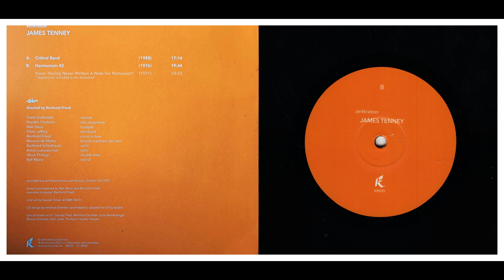Zeitkratzer - James Tenney (2022) [12"]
Karlrecords, KR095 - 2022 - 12" @ 45 RPM

Side A
00:00 Critical Band (1988)

Side B
17:21 Harmonium #2 (1976)

Music composed by James Tenney
Conducted, mixed and mastered by Reinhold Friedl